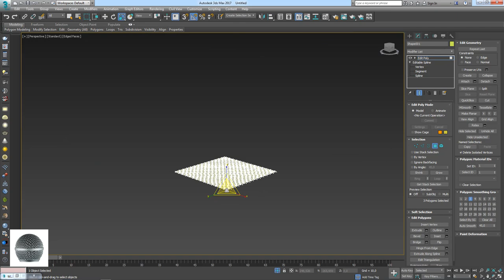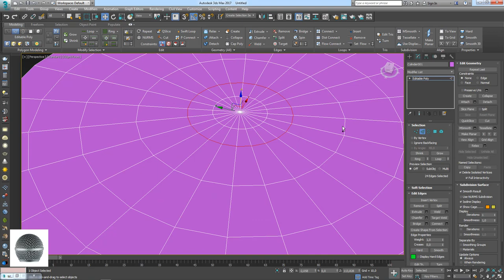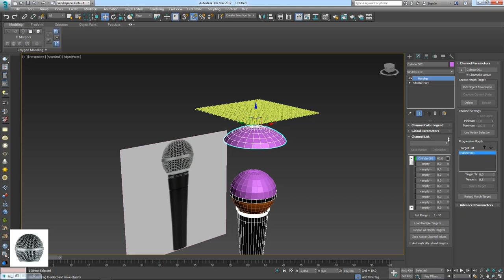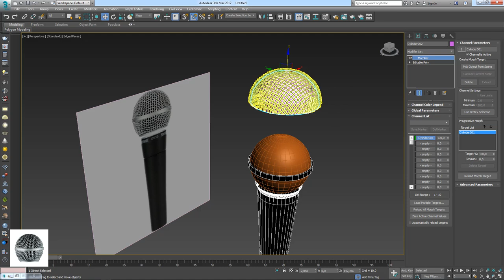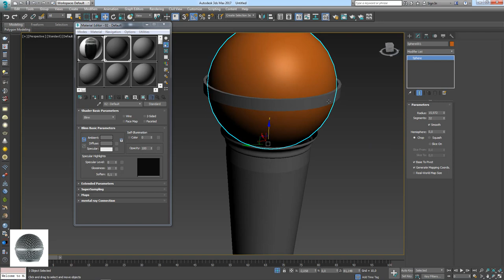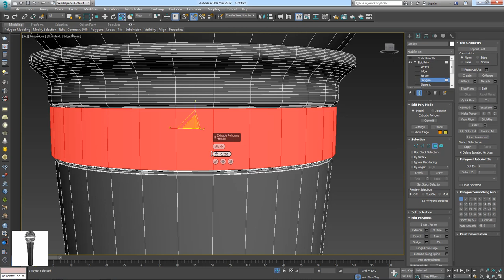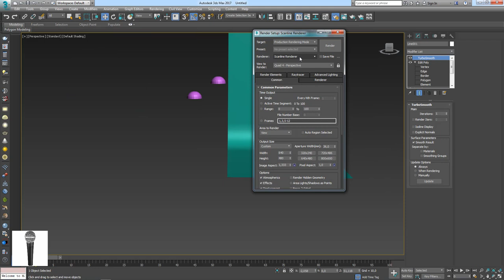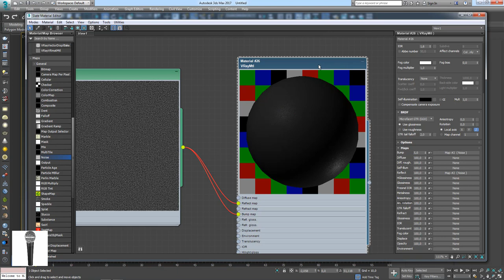Como Modelar e Renderizar um Microfone no 3ds Max Parte 02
Seja bem-vindo! (;

How to Model and Render a Handheld Microphone in 3ds Max